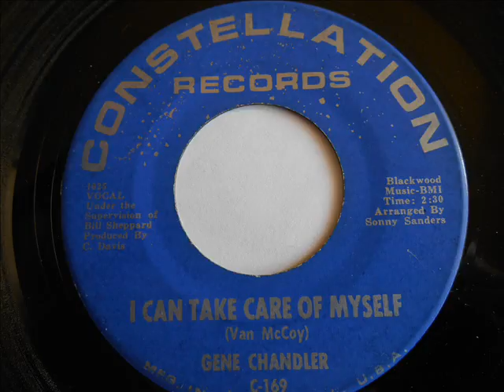Gene Chandler .- I can take care of myself